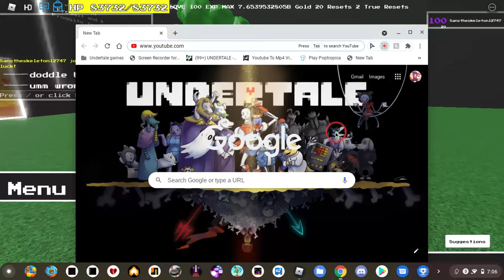Undertale Multiverse Hunter(Doddle Bob's Final act)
So Doddlebob was a secret boss and he was leaked and I asked Creator if i could record one final videos before he was removed well now its time for doddle bob to say goodbye
RIP
Link to game: